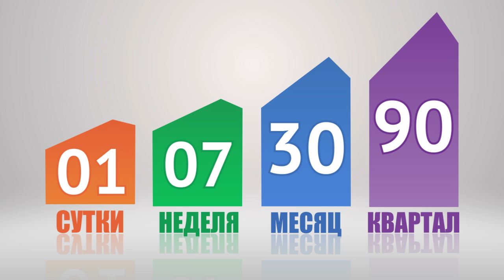Интерра. Новые тарифы